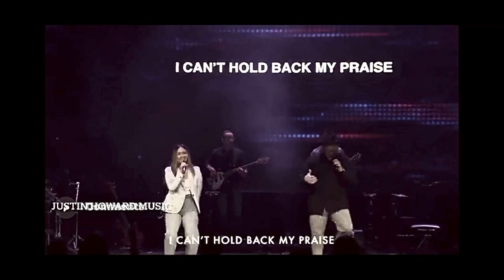Justin Howard • We Praise You • Elevation Worship Cover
This was at Inspire Church of Houston, Amazing team, Amazing Church! We went in a little on this one!!